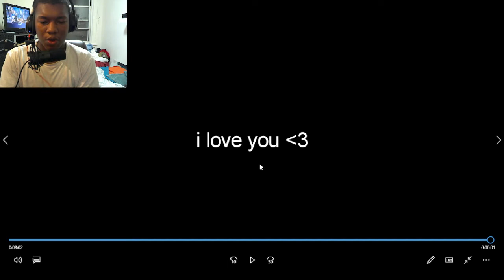already breaking movement in MW2 REACTION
nahv,warzone,rebirth,movement,best settings,best class setups,controller settings,controller movement,max sensitivity,settings,warzone king,cod warzone,modern warfare,mw2 gameplay,mw2 beta,modern warfare 2,mw2 movement,mw2 slide cancel,how to slide cancel in mw2